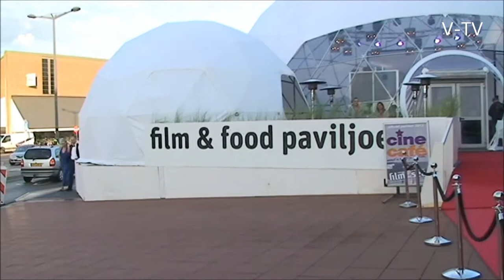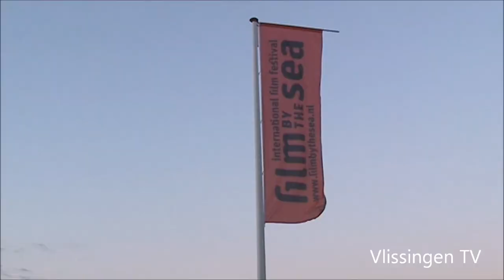Film by the Sea Vlissingen 2012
Karla Peijs opende de veertiende editie van Film by the Sea. Kroonprins Willem Alexander was aanwezig bij de openingsfilm "The Beasts of the Southern wild". Voor Peijs is het de laatste keer dat zij het festival opende, aangezien zij binnenkort stopt als commissaris van de koningin! De gala-avond trok zo'n 1500 genodigden naar de bioscoop CineCity in Vlissingen. Film by the Sea duurt tot en met zondag 23 september.